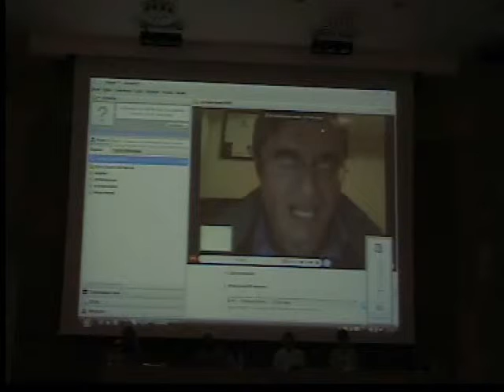DHF - Ulusal Sorun - Kürt Sorunu Konulu Sempozyumu 3. Oturum - Part 3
Haziran 2009'da DHF tarafından gerçekleştirilen Ulusal Sorun - Kürt Sorunu Konulu Sempozyumu